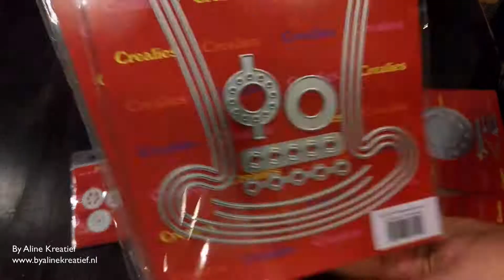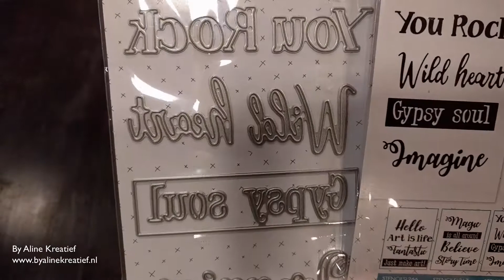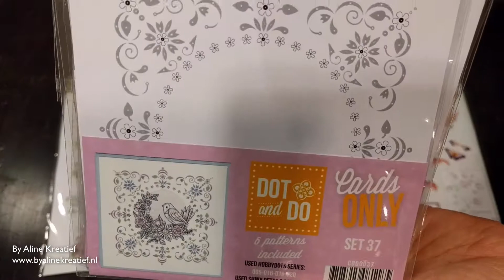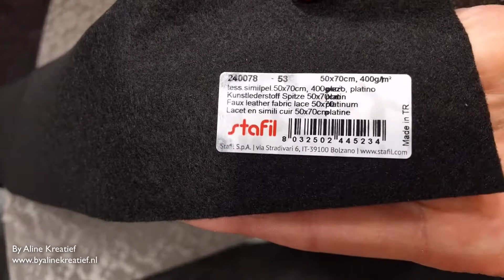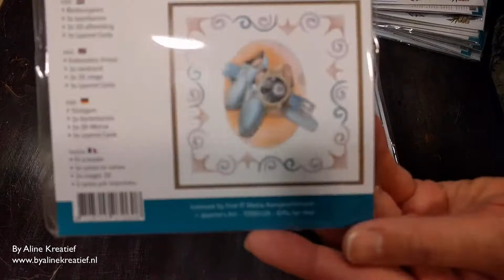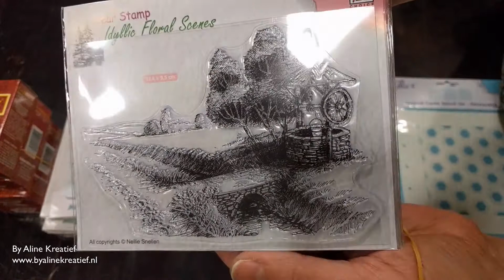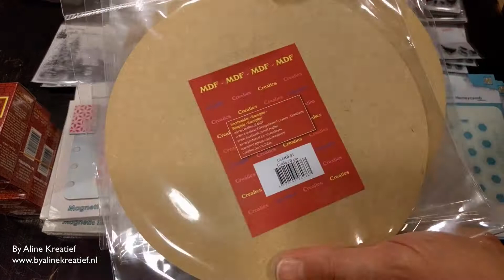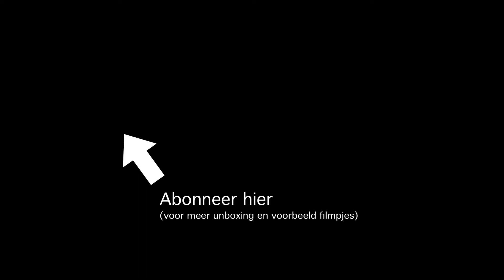Uitpakken Steampunk collectie van Crealies en meer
Er kwamen vorige week wat minder nieuwe artikelen binnen, maar wat er binnen kwam was wel heel speciaal om de mooie Steampunk serie van Crealies, die prachtige MDF, stencils, snijstencils en een geweldige Kaart stencil bevat kwam er hele mooie doos waterverf van Faber Castell uit, 48 prachtige kleuren. Nellie Snellen bedacht een Layered stencils concept, compleet met handig magnetische set. En er kwamen nieuwe kleuren Leer binnen.